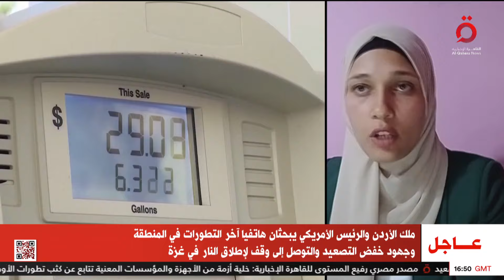تأثيرات اقتصادية على الشرق الأوسط بعد الهجمات الإيرانية الأخيرة على إسرائيل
تأثيرات اقتصادية على الشرق الأوسط بعد الهجمات الإيرانية الأخيرة على إسرائيل.. الباحثة الاقتصادية رضوى محمد توضح

14/4/2024